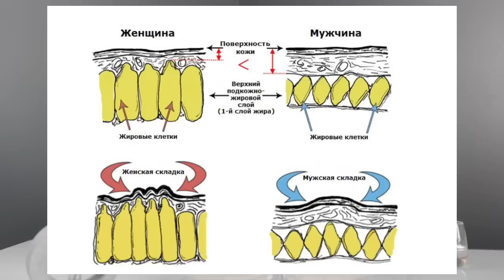КАК ХУДЕТЬ в проблемных зонах ПРАВИЛЬНО? Убери живот, бока, ушки на бёдрах и складки на спине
Если Вы никак не можете похудеть в проблемных зонах, то это видео всё изменит!

Всем привет! Сегодня я поделюсь с Вами чёткой инструкцией, чтобы избавиться от жира в проблемных зонах. Многие люди жалуются, что им никак не удаётся похудеть именно в этих местах, несмотря на тренировки и питание. Обычно это ушки на бёдрах, ягодицы, низ живота, бока или жировые складки на спине.

Поэтому сегодня мы разберём, почему жир в этих местах ТАК тяжело уходит и что конкретно нужно делать, чтобы сжечь жир быстрее и эффективнее. А также разберём, можно ли убрать лишний жир с помощью косметических процедур или нет!

0:00 Как похудеть в проблемных зонах?
1:40 Мы НЕ можем худеть "локально"
2:58 Как создать правильные условия для похудения?
3:46 Инструкция для похудения:
4:38 Совет №1
9:34 Совет №2
11:52 Совет №3
14:02 Что будет, если нарушить ЭТУ последовательность?
14:48 Подготовительный этап похудения
16:39 Заключение